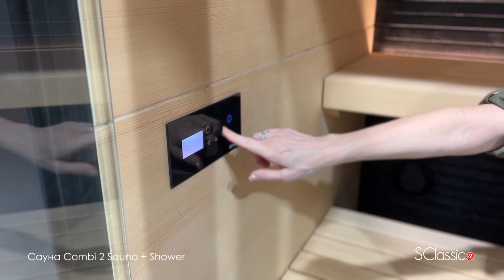Megius обзор Елены Березиной выставки iSaloni 2022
Заказать и приобрести продукцию Megius вы можете в салонах компании S-Classic.
S-Classic работает в сфере интерьерного дизайна с 1993 г.
Победитель в номинации «Лучшая интерьерная компания» Премии «Выбор года» ELLE DECORATION 2018.

Фейсбук: @thesclassic
Дизайн-Бюро S-Classic
Фейсбук: @DesignburoSClassic
Центр Дизайна S-Classic
664007, Иркутск, ул. Октябрьской Революции 1/2